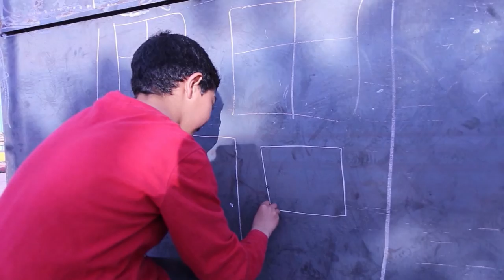Abdou Belk Ft Rania Mezouari "3aftin 3lih"(MUSIC VIDEO)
Abdou Belk Ft Rania Mezouari "3aftin 3lih"

Composed and Arranged By : Ahmed Zaid
Camera: Bilal mafi
Post Production : Imad Aarab